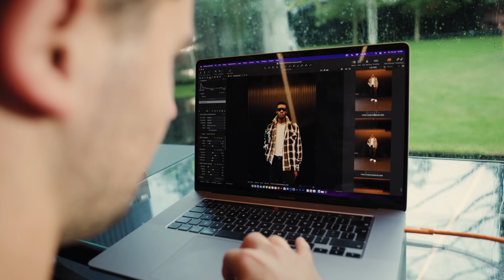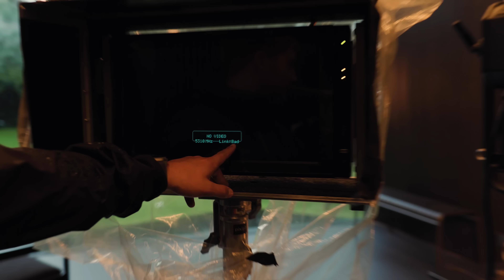Behind The Brand Season 2 - Ep 15 - BEHIND THE SCENES OF FW23